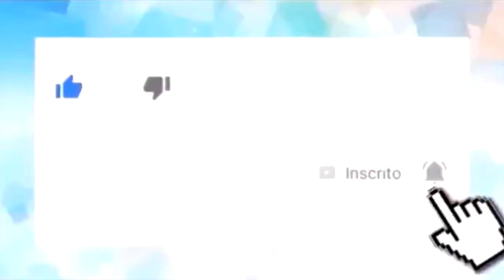Mariah Carey e Nick Cannon, os gêmeos Moroccan e Monroe, agora têm 10 anos! 🌐